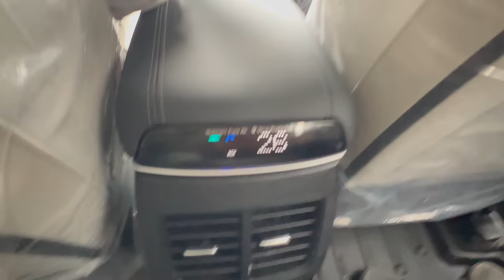Kia Seltos Is Love